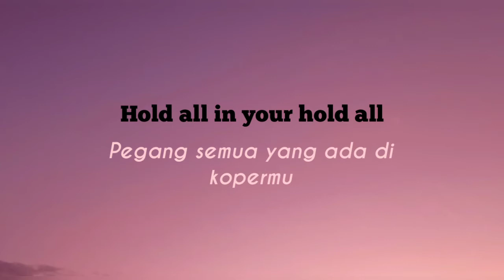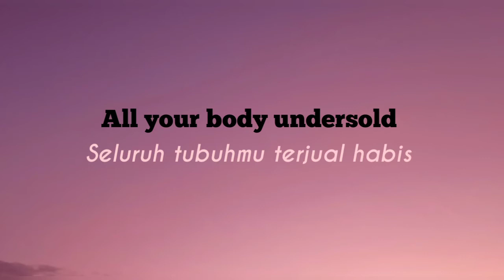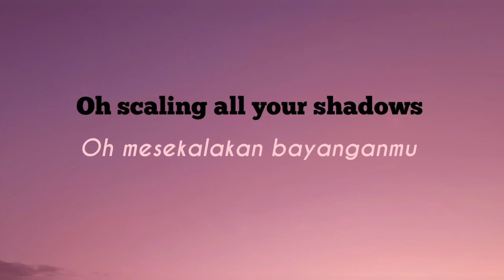Novo Amor_(Ontario)_feat_Ed Tullett _Terjemah indonesia